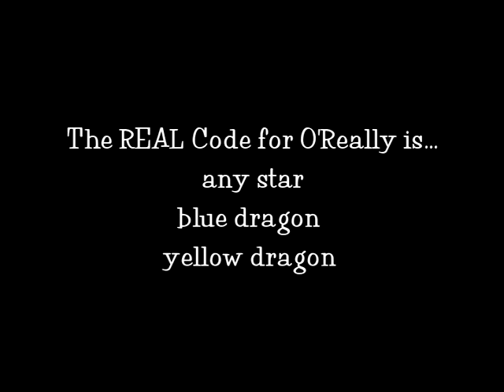Yes, really - we've got O'Really, the new moshling on moshi monsters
See the flowers, and know the Code to Moshi Monster's O'Really